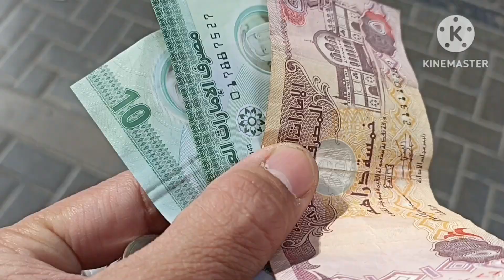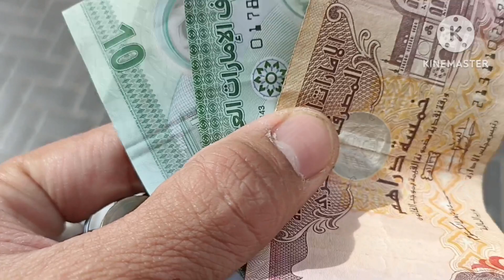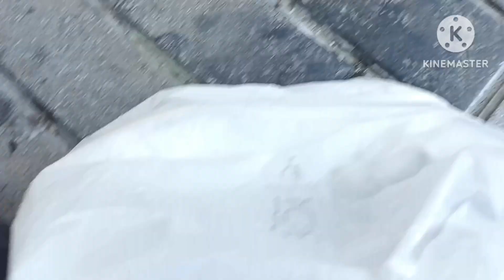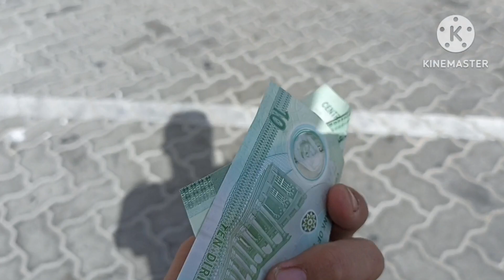Desert Shoe Repair👟(no budget)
dahil wala tayong pambili Ng Bagong sapatos,patahi nlng natin para magamit at makatipid ..diskarte lng Tayo medyo talagang kailangan..godbless SA lahat#short